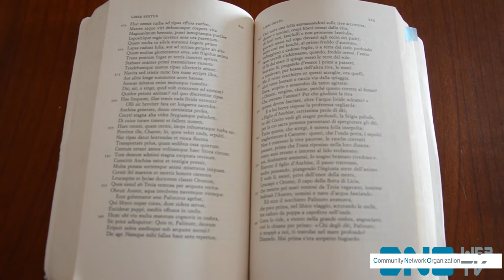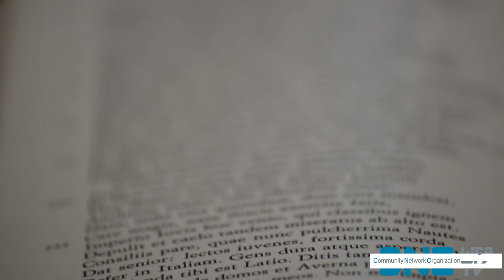Lvdvs:imparare il latino divertendosi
Cno-Webtv su Lvdvs,la nuova divertente applicazione per smartphone per imparare latino